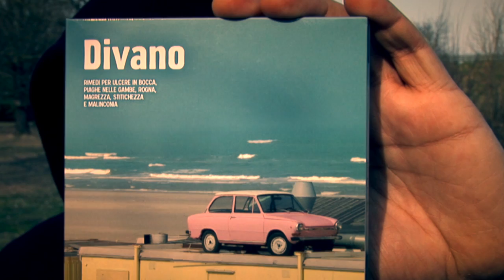DIVANO - Rimedi per ulcere in bocca, piaghe nelle gambe, [...] - Full Album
“Rimedi per ulcere in bocca, piaghe nelle gambe, rogna, magrezza, stitichezza e malinconia” è il disco d'esordio di DIVANO, il nuovo progetto di Francesco Pizzinelli (ex Jocelyn Pulsar), uscito il 2 febbraio 2015 per Cabezon Records.

Traccia 1 - Don Paolo
Traccia 2 - Smashing Pumpkins
Traccia 3 - Canzone di quando va tutto bene
Traccia 4 - Premiato cinema sorriso
Traccia 5 - Se mi guardi
Traccia 6 - Fotogenico
Traccia 7 - Il pezzo è bello se lo canta mia nonna
Traccia 8 - Dino Valdi

Una produzione MILLER PICTURES
Soggetto di FRANCESCO PIZZINELLI e LUCA CORALLI
Regia, fotografia e montaggio di LUCA CORALLI